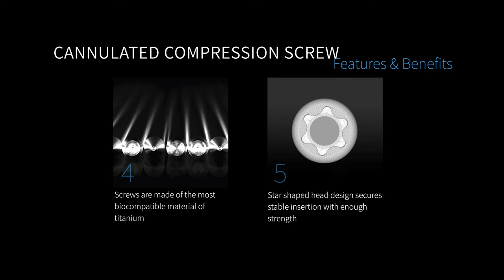OSTEONIC SIGNEX CANNULATED COMPRESSION SCREW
Orthopaedics bone fixation system

- Wide range of screw lengths covers variety indication
- High precise screw thread from accurate manufacturing process
- Screws are made of the most biocompatible material of titanium
- Star shaped head desin secures stable insertion with enough strength